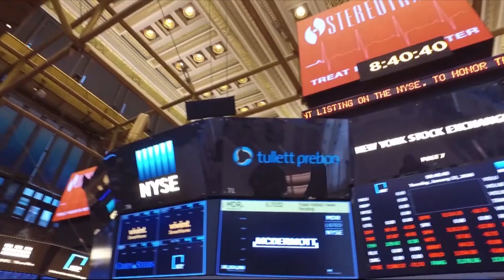Stereotaxis Rings The NYSE Opening Bell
The New York Stock Exchange welcomes Stereotaxis (NYSE American: STXS) in celebration of the company's positive impact on healthcare and recent listing on the NYSE. David Fischel, Chairman and CEO, joined by Chris Taylor, VP NYSE Listings and Services, rings The Opening Bell®.